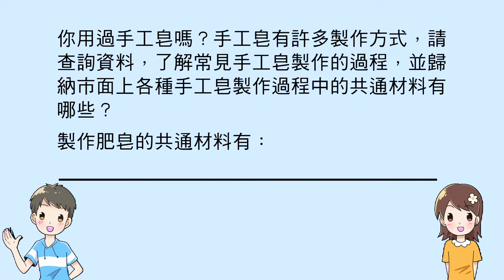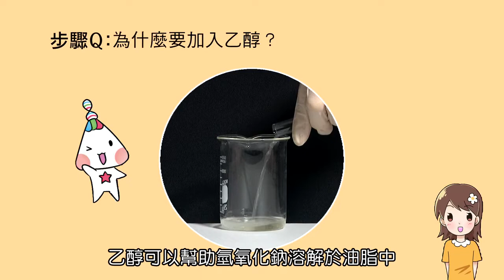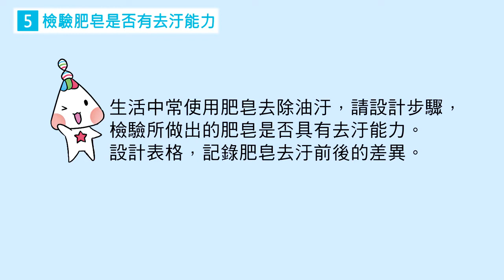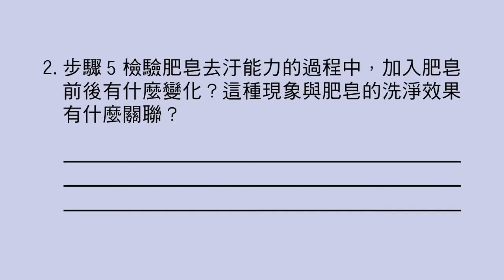【國中自然】〈二下理化〉《康軒110版》5－3－實驗－製造肥皂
感謝康軒出版提供影片教材